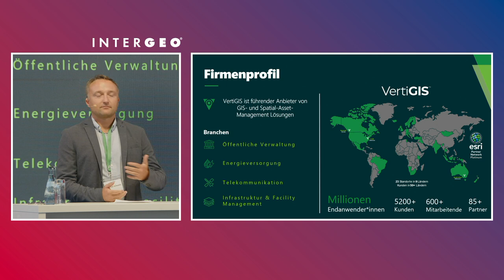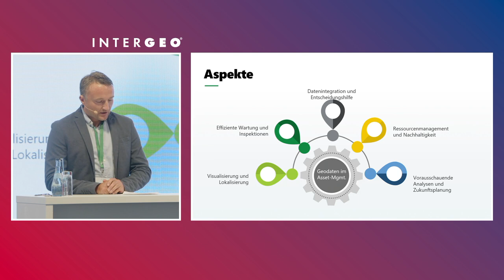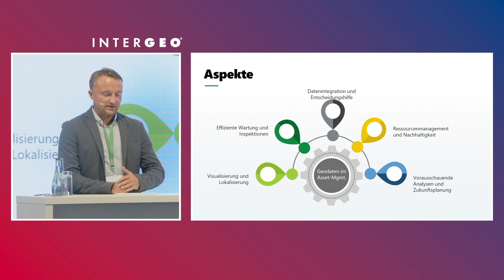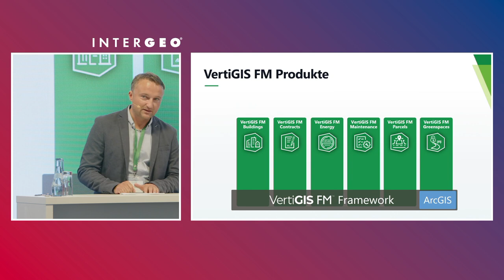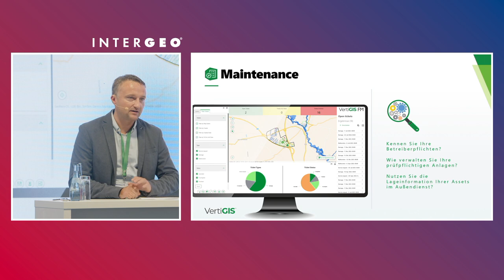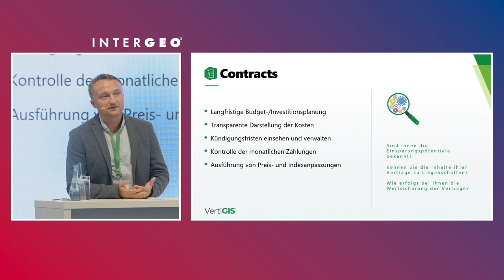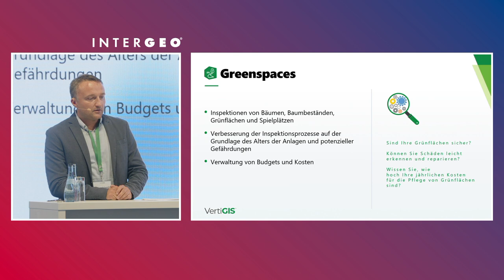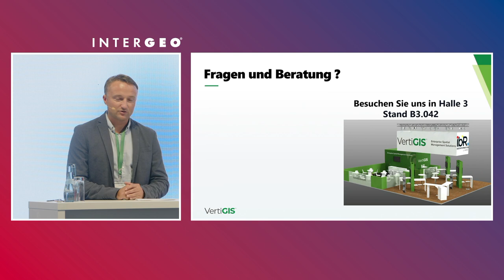Geodaten als Grundlage für effektives Asset Management mit Thomas Schmölz | INTERGEO 2024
In diesem  Vortrag von Thomas Schmölz, Solution Consultant bei VertiGIS, wird die zentrale Rolle von Geodaten im modernen Asset Management beleuchtet. Schmölz erläutert, wie Geoinformationen die Effizienz und Transparenz in der Verwaltung von Infrastruktur und Vermögenswerten maßgeblich verbessern können.